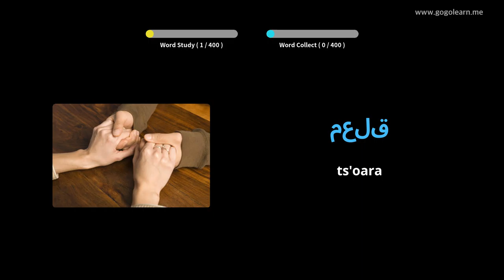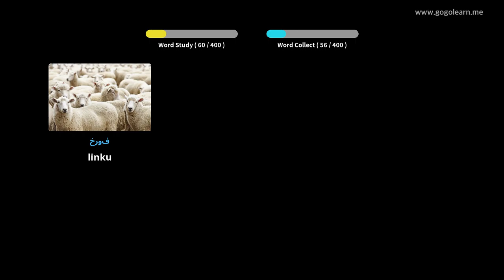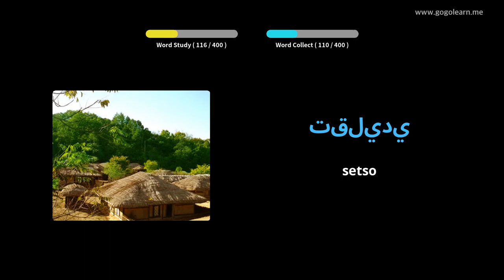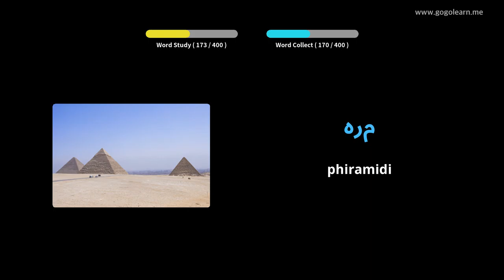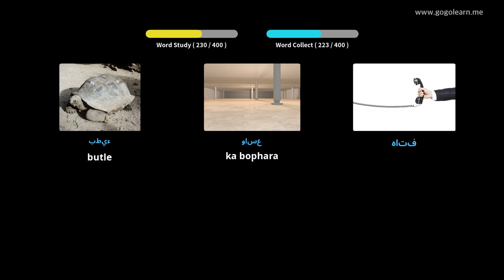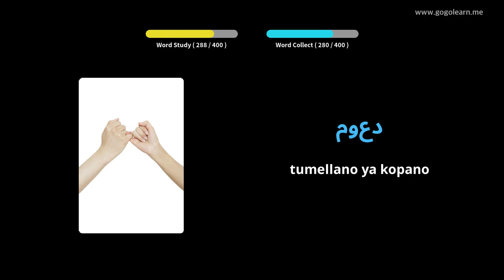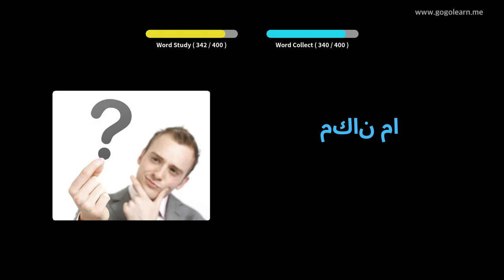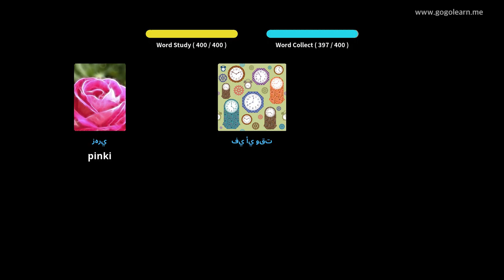Arab Vocabulary Sekolo sa Sekolo sa 2 | Golearn